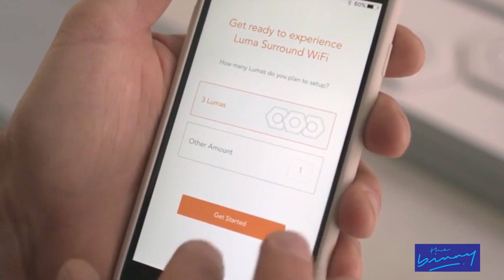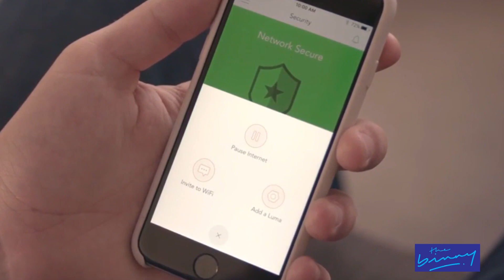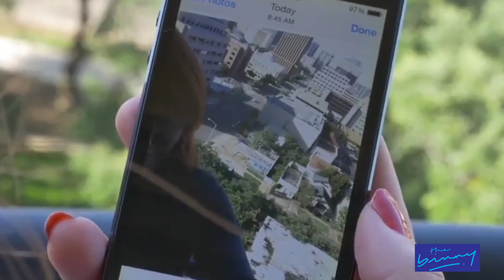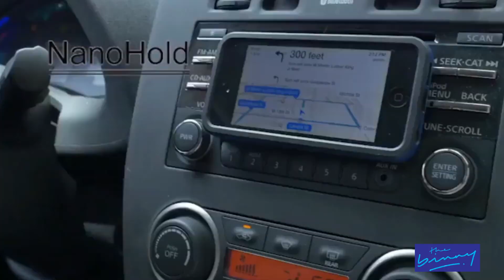BEST UNBELIEVABLE INVENTIONS THAT ARE ON ANOTHER LEVEL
Unbelievable amazing Cool Tech Gadgets on Amazon.
Cool Tech Gadgets Under $30 on Amazon.
some of the best and cool tech gadgets you can find on Amazon.